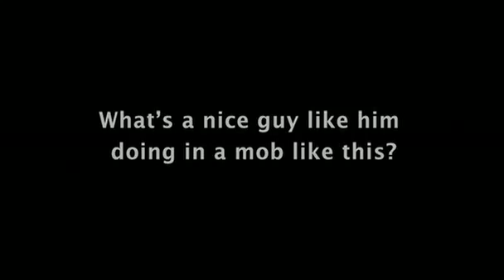Il Mafioso di Alberto Lattuada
SCENA DEL FILM